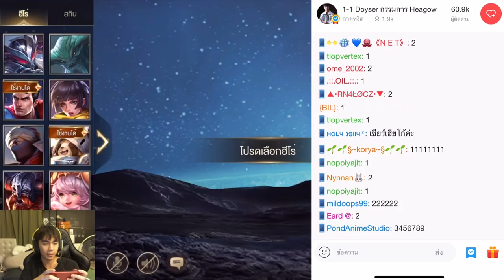ROV : กายหงิด vs Doyser เดือดกว่านี้มีอีกมั้ย